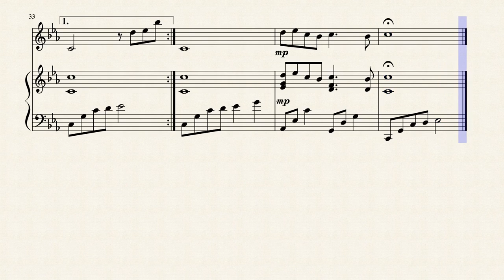Song From A Secret Garden violin and harp sheet music